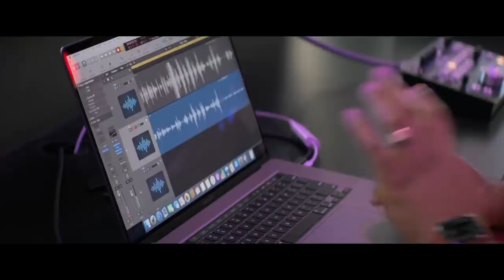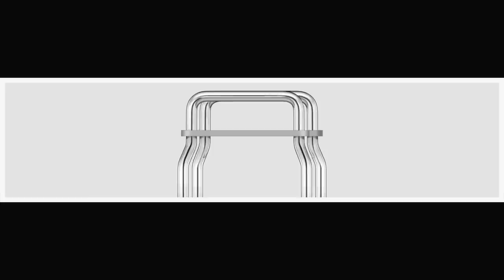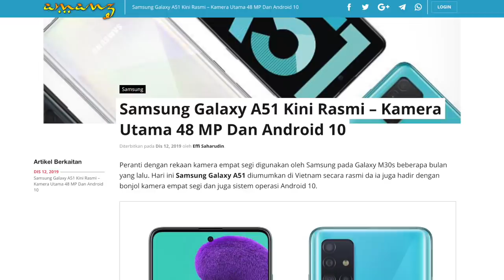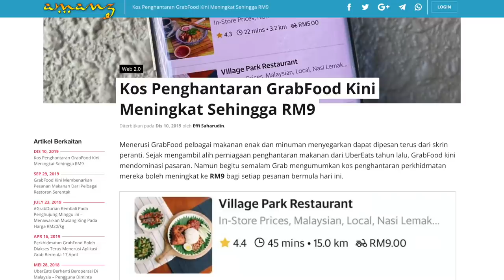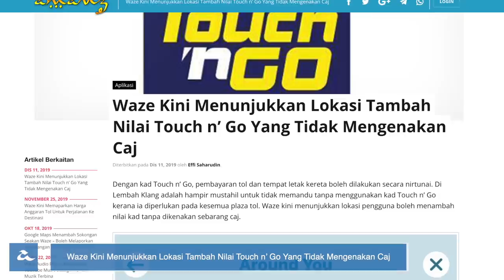Mingguan Amanz - Apple Mac Pro Malaysia, Samsung Galaxy A51, Redmi K30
Minggu ini memperlihatkan sejumlah produk baru Apple mula ditawarkan di Malaysia, termasuk MacBook Pro 16, Apple Mac Pro, dan juga panel monitor Apple ProDisplay XDR.

Realme pada minggu ini telah memperkenalkan Realme 5s untuk pasaran tempatan, sementara Vivo pula kini mengacah kehadiran Vivo V17 untuk pasaran tempatan. Samsung turut tidak ketinggalan dan telah memperkenalkan Galaxy A51 dan Galaxy A71.

Xiaomi turut tidak ketinggalan dan membuat kejutan dengan pengenalan Redmi K30.

Akhir sekali, kini GrabFood telah mengumumkan yang mana kos penghantaran akan berubah-ubah mengikut jarak penghantaran.